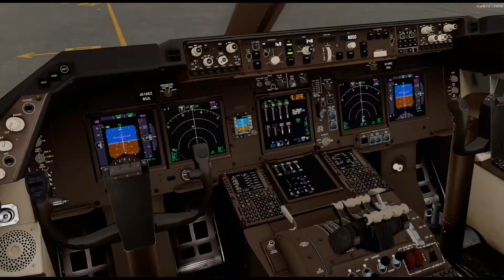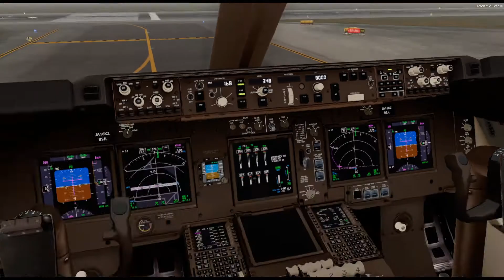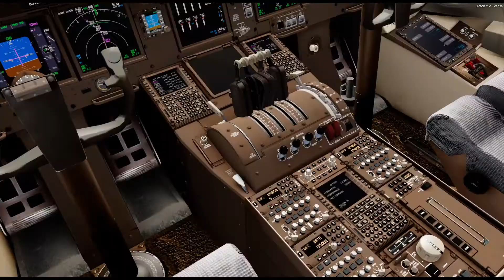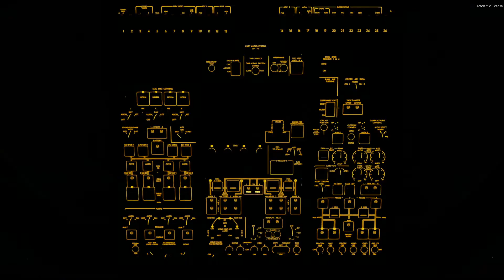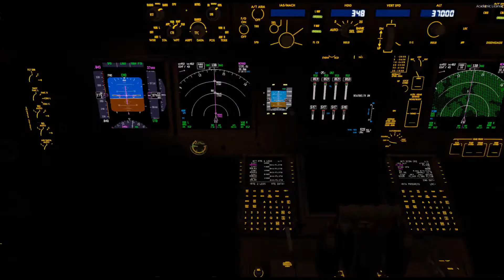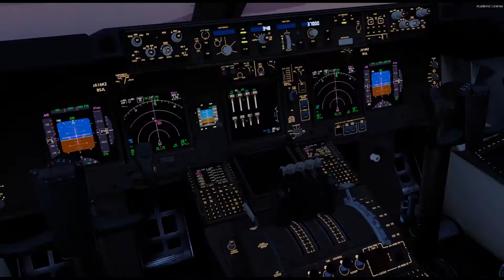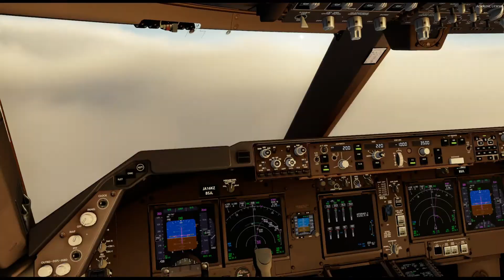P3DV5 | Milan to Narita | Nippon Cargo Airline (NCA) 747-8F | Time-Lapse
Addons Used :
GSX L2 + SODE
ORBX FTX Global + Europe Open LC + Trees + Buildings
Active Sky for P3D
Terra Flora v2
Chaseplane
PMDG 747 QOTSII
Aerosoft Milan LIMC
WingCreation Narita RJAA

Hardware:
Logitech X56 Pro HOTAS joystick and Throttle

PC Specs:
16GB RAM
1TB HDD

Follow My personal Instagram account @pilot.nitin777